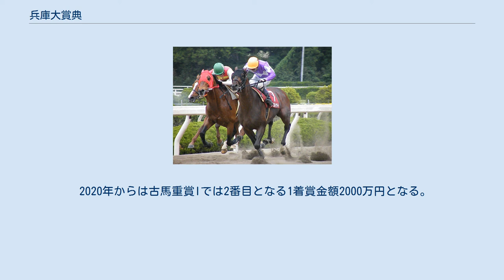兵庫大賞典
兵庫大賞典（ひょうごだいしょうてん）は兵庫県競馬組合が施行する地方競馬の重賞競走である。
 1964年に創設され、長らく2300メートル（1999年のみ2400メートル）で施行されていたが、2000年に1870メートルに短縮された。
2007年からは2400メートルでの開催となったが、2010年以降は再び1870mで行われている。
2013年はナイター競走で行われた。
ちなみに2013年の園田金曜ナイターの重賞競走は当競走と摂津盃のみである。
 1999年のサラブレッドの導入に伴い、2002年からは施行条件がサラブレッドとアラブの混合レースに、2005年からはサラブレッド4歳以上に変更された。
斤量は4,5歳牡馬56kg、牝馬54kg、6歳以上はそれぞれマイナス1kgの馬齢重量だったが、2010年は牡馬56kg、牝馬54kgの定量となった。
 サラブレッドとの混合戦になった2002年は、2頭のみの出走だったアラブが1,4着。
特に当時7歳だったサンバコールは、向こう正面から一気に先頭に取り付くとそのままロードバクシンの追撃を振り切った。
2003年も同じようなレースで3着と意地を見せている。
園田金盃でサラブレッドを一蹴したワシュウジョージと同様、全盛期のアラブはサラブレッドを凌駕する力を持っていたことを示すと同時に、園田のサラブレッドは2軍の寄せ集めと揶揄される所以にもなっている。
 2006年にはロードバクシンがインターロッキー以来2頭目となる連覇を達成した。
 2017年現在、HITスタリオンシリーズに指定されている。
 2020年からは古馬重賞Iでは2番目となる1着賞金額2000万円となる。